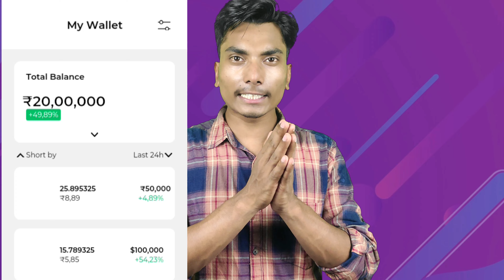$$$ The shocking story of the Chinese woman who robbed a bank and changed her face forever 😱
Hello Friends,
Welcome back to Hear and think

in this video we will discuss about a woman of china who robbed a bank in 1997 and then go through plastic surgery to escape from the police.
The woman got arrested in December 2022 after 25 years of robbery.

Do you want to know how she did that, then just watch this amazing video and follow for more

Video by Hear and Think